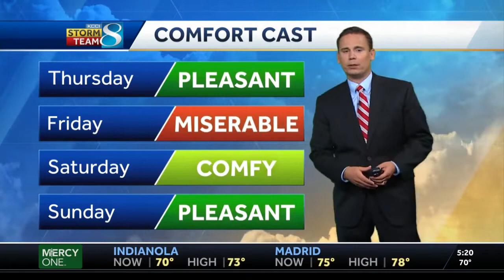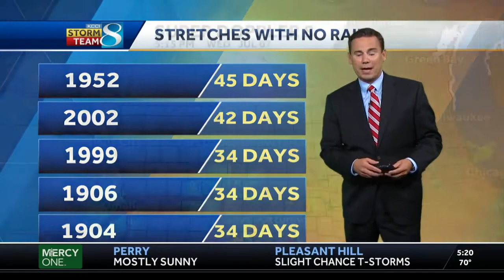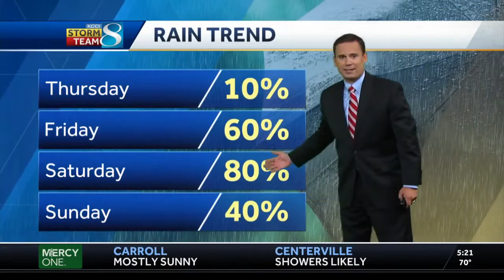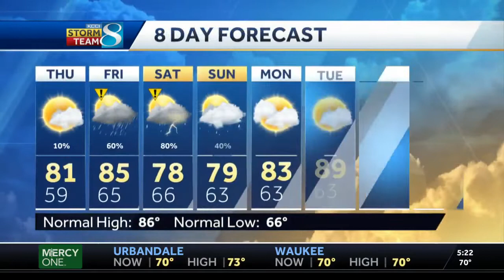Cooling temperatures make for refreshing Wednesday evening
Chief Meteorologist Chris Gloninger has the latest forecast.